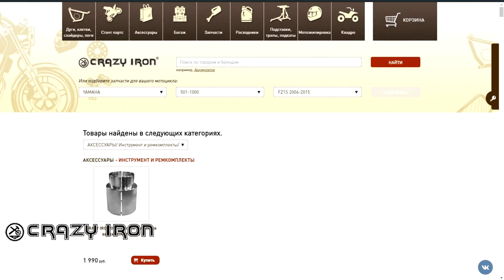Прокатился на Honda CB900 Hornet '01